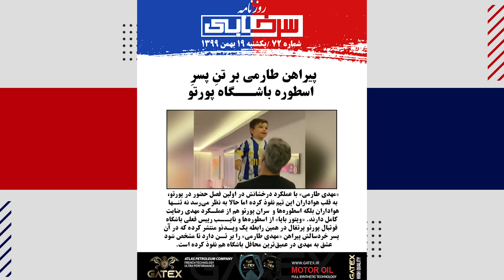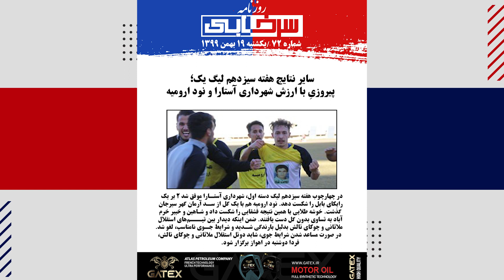تجمع هواداران مقابل ساختمان باشگاه استقلال - دردسر 8 میلیاردی پرسپولیس! - روزنامه سرخابی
تجمع هواداران مقابل ساختمان باشگاه استقلال

طرفداران باشگاه استقلال در اعتراض به شرایط مدیریت باشگاه، مقابل ساختمان این باشگاه تجمع کردند. داستان از جایی کلید خورد که پس از برتری آبی‌پوشان مقابل نساجی، بازیکنان این تیم به صحبت علیه مدیریت پرداخته و از شرایط موجود گله کردند. همین موضوع باعث شد تعدادی از هواداران استقلال هم امروز مقابل ساختمان این باشگاه تجمع کرده و شعارهایی علیه «احمد مددی»، «اسماعیل خلیل‌‌زاده» و حتی «مسعود سلطانی‌‌فر» وزیر ورزش سر دهند. تعدادی از هواداران استقلال هم پس از حاشیه‌های به وجود آمده پیرامون ماجرای افشای قرارداد جدید «وریا غفوری»، بنری از کاپیتان خود به دست داشته و به حمایت از او پرداختند. گفتنی است در بین معترضان یک چهره آشنا هم به چشم می‌خورد و آن کسی نبود جز «مهدی فنونی‌زاده»؛ پیشکسوتی که در هنگام صحبت با طرفدران از قول «خلیل‌زاده» به آنها اطمینان داد که باشگاه از غفوری شکایت نکرده است.

حواشی پایان ندارد؛ انتشار لیست دریافتی استقلالی‌ها

اعتراضات برخی بازیکنان استقلال به شرایط پیرامون تیم، موجب واکنش تند مدیران این باشگاه شده. آبی‌های تهرانی بعد از اینکه موفق شدند در جدال با نساجی با دست پر از میدان خارج شوند، در ابتدا به وعده‌های غذایی پرسی و زمین تمرین اعتراض کردند و سپس پای میزان دریافتی‌های خود را به میان کشیدند. بر اساس ادعای بازیکنان استقلال آنها از سال گذشته 15 تا 20 درصد هنوز طلب دارند و امسال هم در حالی که یک هفته تا پایان نیم‌فصل باقی مانده، فقط بین 10 تا 12 درصد پول گرفته‌اند. این ادعاها باعث شد مدیران باشگاه در واکنشی تند، تصمیم به انتشار میزان دریافتی آبی‌پوشان بگیرند. حالا باید دید باشگاه استقلال چقدر تهدیدش را عملی می‌کند و آیا مبلغ دریافتی بازیکنانش را افشا خواهد ساخت یا خیر؟

حملات هدایت شده به کاپیتان استقلال؟

«وریا غفوری» طی روزهای اخیر به تیتر شماره یک رسانه‌ها تبدیل شده است؛ از درخواست برای خرید واکسن گرفته تا قهر او از استادیوم و در نهایت انتشار مبلغ قرارداش و البته عدم حضور در تمرین تیم پس از دیدار روز جمعه. کاپیتان آبی‌های تهران در خصوص حملات چند وقت اخیر که علیه او صورت گرفته گفت: «مسئولان کشور باید واکسن را به مردم برسانند تا زندگی‌ها به روال عادی برگردد. یک‌سری آدم‌ها هم بابت این استوری به من حمله کرده بودند که وقتی می‌رفتم پیج‌ها را می‌دیدم، متوجه شدم بالای 90 درصدشان، واقعی نیستند. باعث تأسف است یک‌سری آدم‌ یک لشگر سایبری راه بیندازند که به یک آدم حمله کنند چون برخلاف نظر آنها صحبت کرده است. این واقعا شرم‌آور است.» غفوری همچنین بدون صحبت مستقیم در خصوص انتشار قراردادش، به طور ضمنی خواستار توقف حواشی شد و گفت: «هواداران ما تحت فشار هستند و واقعا دوست ندارند تیم‌شان دوم یا سوم شود. به همین‌خاطر صبر آنها کم شده که تا یک جایی قابل قبول است اما مهم این است که تیم را حمایت کنند که وارد حاشیه نشود تا به آن هدف مشترک‌مان که قهرمانی است، برسیم.»

حمایت فتح‌الله‌زاده از غفوری

مدیرعامل اسبق باشگاه استقلال تهران از «وریا غفوری» در رابطه با حواشی اخیر حمایت کرد. «علی فتح‌الله‌زاده» در این خصوص گفت: «چرا کاپیتان تیم عصبانی می‌شود؟ همه پشت پرده را نمی‌دانند. وقتی با تمام وجود کار کنید اما شب قبل از بازی متوجه شوید که از شما به کمیته انضباطی شکایت شده، چه حالی پیدا می‌کنید؟ طبیعتاً ما هم شبیه غفوری می‌شویم. اگر قرارداد غفوری چند برابر شده او مقصر نیست؛ این بازیکن پیشنهادی داده و باشگاه هم قبول کرده. این کارها حرفه‌ای نیست و دودش به چشم استقلال و هواداران می‌رود.»
مارو حتما در اینستاگرام دنبال کنید 📺🔥
Instagram.com/Sorkhabii.TV
کانال تلگرامی سرخابی 🌏
Telegram.me/Sorkhabiitv